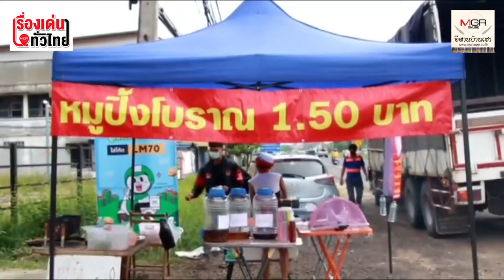พิสูจน์หมูปิ้งจิ๋ว 1.50 บาท ดรามา "เศษเนื้อติดปลายไม้" : เรื่องเด่นทั่วไทย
กลายเป็นกระแสดรามาอย่างหนักในโลกโซเชียล หลังหญิงรายหนึ่งโพสต์เฟซบุ๊กเล่าประสบการณ์ไปซื้อหมูปิ้งร้านแห่งหนึ่งใน จังหวัดบุรีรัมย์ พร้อมเผยภาพหมูปิ้งที่มีขนาดชิ้นเล็กผิดหูผิดตา ราวกับเศษเนื้อหมูติดอยู่ปลายไม้ เขียนข้อความเชิงเหน็บแนม ว่า “ขยี้ตาแรงมาก นี้คือเรื่องจิงในประเทศบุรีรัมย์ น้ำตาสิไหล 7 ไม้ 10 บาท (หมูปิ้งยุคลุง)”. คลิปนี้มีคำตอบว่าทำไมต้องขายหมูปิ้งจิ๋ว